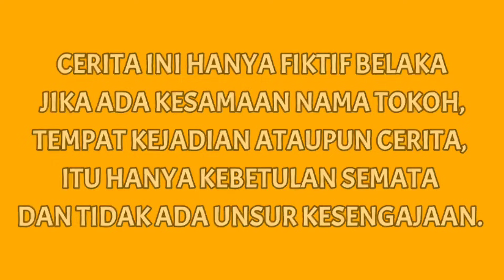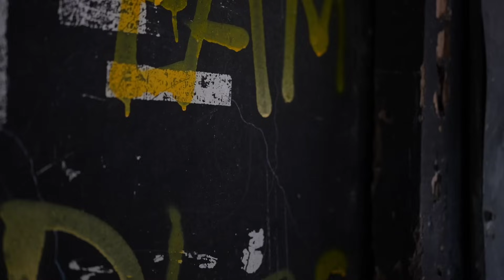FAKTA part 11 | Mikael Family